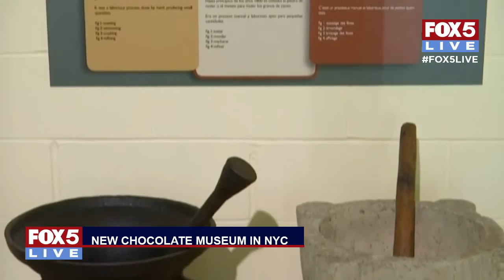FOX 5 LIVE (5/11): Senate Intelligence hearing after Comey firing; Shark sighting off Long Beach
Thursday, May 11: Shark sighting off Long Beach, Calif.; why your beach bikini body doesn't have to be perfect with Sarah Fraser; new chocolate museum in NYC; Pence speaks at Mayflower hotel in Washington, D.C.; Jeff Sessions at Heroin & Opioid Health Summit at Univ. of Charleston, WV; Sarah Sanders leads the WH press briefing live; and all breaking news, live events and the latest trending stories from FOX 5 DC in Washington. Molly Nevola hosts.